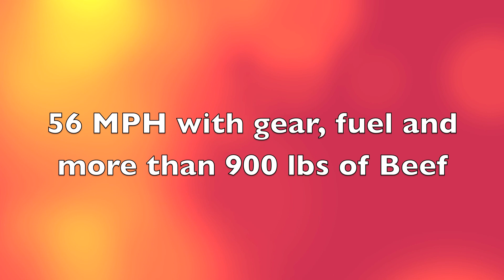Thanksgiving on a Yellowfin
Yellowfin Run